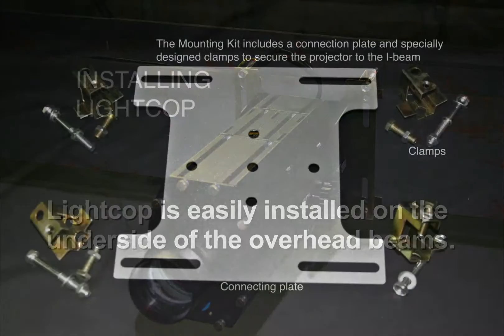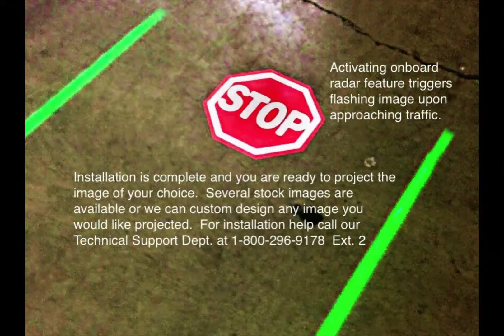LightCop Installation Video